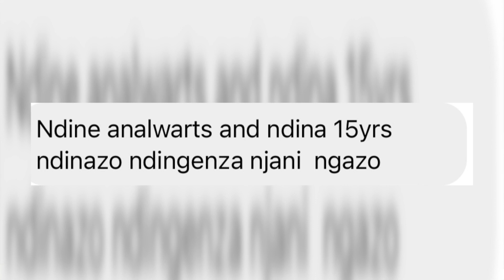Head to Toe with Dr T: promo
Catch Head to Toe with Dr Tebelele tonight at 19h30 on your channel of choice